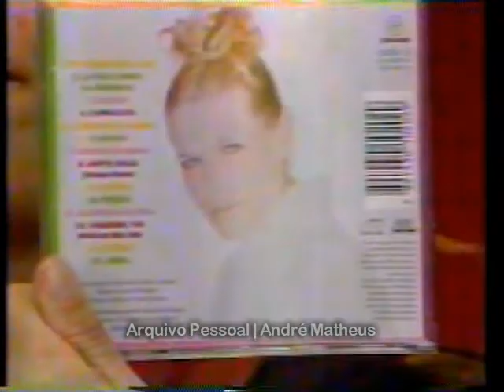Xuxa cantando "Quadrilha da Xuxa" no "Xuxa Park" | 1996